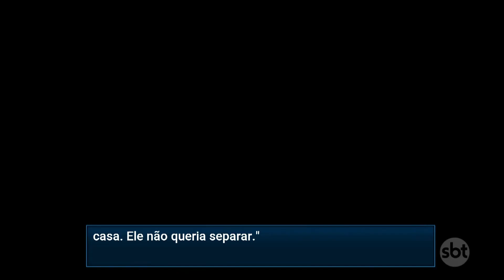Feminicídio: homem mata companheira esfaqueada na zona leste de SP | Primeiro Impacto (15/11/22)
Uma mulher de 31 anos morreu após ser esfaqueada dentro de casa durante uma discussão com o marido, na zona leste de São Paulo (SP). A polícia encontrou a vítima já sem vida. Segundo testemunhas, os dois discutiam com frequência, inclusive com agressões. A vítima tinha uma medida protetiva contra o agressor, que se negava o término.